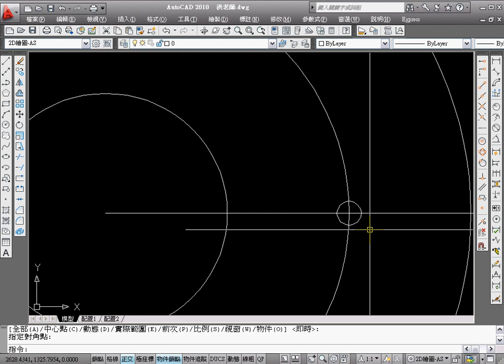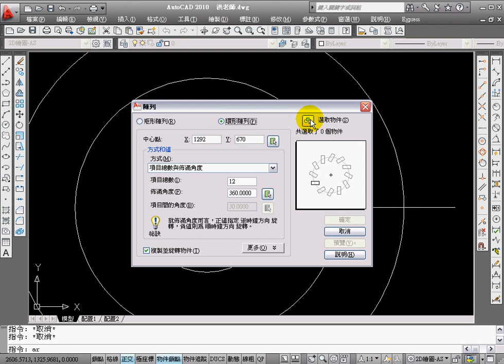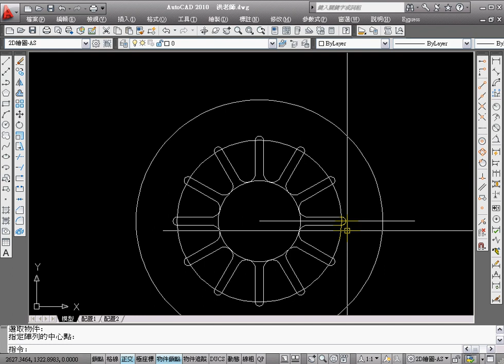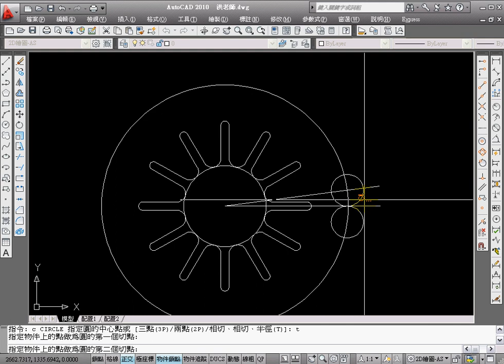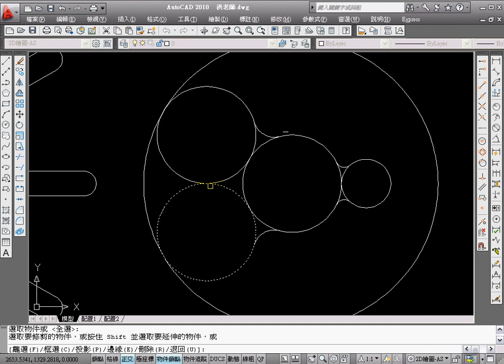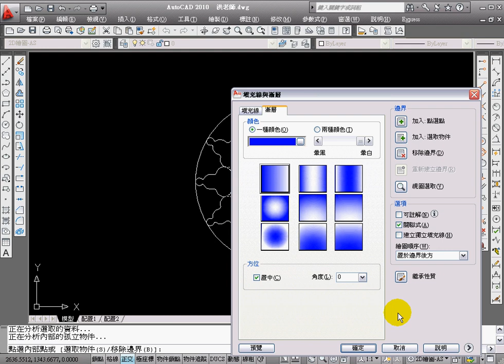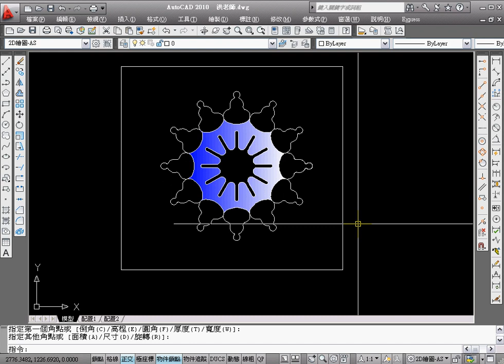Autocad 2010 TQC-503.avi